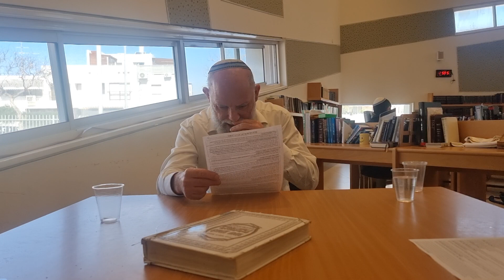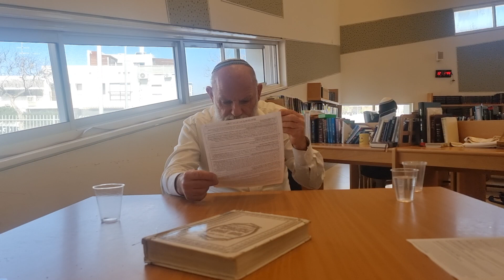שיעור כללי | ״מגילה נקראת ביא׳ - בט״ו׳ | הרב דוד גבריאלי